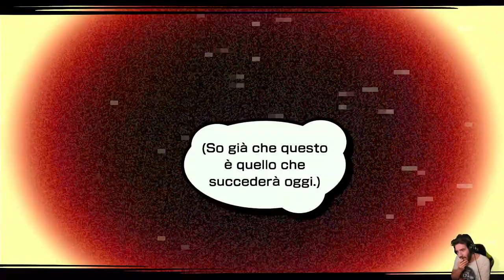NEO: The World Ends With You #38 - ri:Comincia